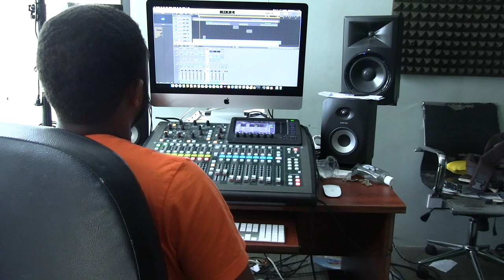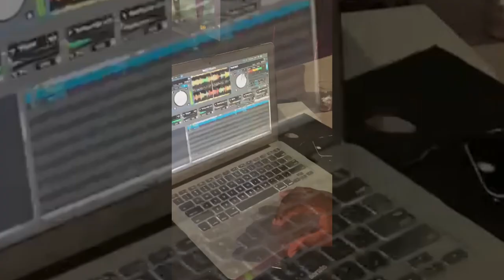Walking With Andrez Vlog 2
The first 1,000 people will have a chance to win prizes from

Bascombe Enterprise
Everything 20
Epsilon Music
Big J's Tasty Treats